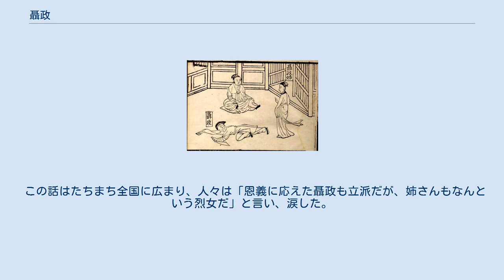聶政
聶政 聶 政（じょう せい）は、中国戦国時代の人。
司馬遷の『史記』刺客列伝に登場する。
 聶政は韓の軹の生まれだったが、喧嘩を起こし、その相手を殺してしまった為、年老いた母と未婚の姉の聶嫈と共に斉に身を隠し、それ以来は、食肉の解体で生計を立てていた。
 ある日、聶政の噂を耳にした韓の大臣である厳仲子という人物が家を訪れ、「貴方のような義士と友好を持ちたいと思っておりました」と言い、それから1カ月に1度は聶政を訪ねた。
 数カ月後、聶政の母の長寿を祝って宴席を開いた厳仲子は、その祝いと称して2千両もの大金を贈った。
聶政がこれは受け取れないというと、厳仲子は、「実は、私には恨みを晴らさねば死んでも死にきれない思いをしている人物がおります。私は手助けを頼める人物を探し求め、やっと貴方を見つけたのです。このお金は貴方の母上の生活費として私にお力をお貸し下さい」と言った。
しかし聶政が「老いた母を残して他国には行けません」というと、厳仲子は「私は衛の濮陽に住んでいるので、気が変わったらお訪ね下さい」と言い残して去っていった。
 それから数年後。
聶政の母はこの世を去り、姉も嫁いでいった。
一人身となった聶政は自分を見込んでくれた厳仲子の為に尽くすことを決め、衛の濮陽に向かった。
 厳仲子は喜んで聶政を迎え入れ、聶政が手伝ってくれるというと「自身を失脚させた韓の宰相の侠累を討ちたいのです」と告げた。
聶政は快諾し、厳仲子の身元を洩らさないように、自分一人で向かうといい、単身、韓に乗り込んだ。
 宰相邸に向かった聶政は「宰相に訴えたいことがあります」と言ったが、門番に止められたため、剣を奪ってたちどころに斬りかかった。
そして、侠累を一太刀に斬り殺し、更に13人を殺したが、もう逃げられぬと諦めると、「男の死に様をよく見ておけ」というやいなや、手に持っていた剣で顔を削り、そして目をくりぬいた。
さらに腹をかき切り、はらわたをつかみ出して息絶えた。
 韓はただちに身元を洗ったが、兵士のなかで知るものはなく、聶政の死体を街中にさらし、「下手人の姓名を知るものには、千金を与える」と布告した。
 この話を聞いた聶政の姉の聶嫈は胸騒ぎを感じて、韓の都へと急いだ。
 その死体にある、聶政と同じほくろを見た姉は、周りの見物人に向かって、「皆さん、この男は、聶政といって、私の弟です」と言った。
すると見物人たちは「そんなことをいったら、あなたも同罪になりますよ」と諫めたが、彼女は、「私が明かさなければ、弟の名は埋もれてしまい、それでは弟がかわいそうすぎる。私が名乗ったのは覚悟の上です」といい、その場で自決した。
 この話はたちまち全国に広まり、人々は「恩義に応えた聶政も立派だが、姉さんもなんという烈女だ」と言い、涙した。
 ^ 『史記索隠』によると、仲子は字であり、名は遂。